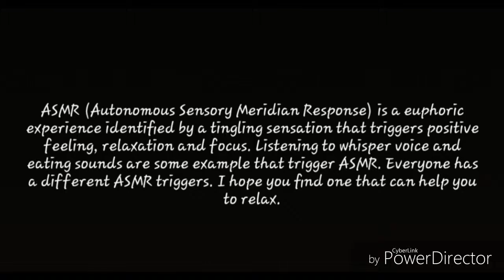ASMR: EATING SAUCY BUFFALO WINGS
Source: creative commons (reused allowed)

Credit to:
Video Editor: KineMaster & Power Director
Thumbnail Editor: Thumbnail Maker
Intro: Panzoid